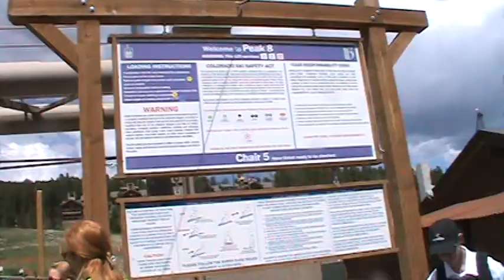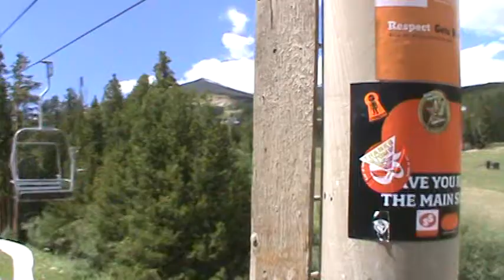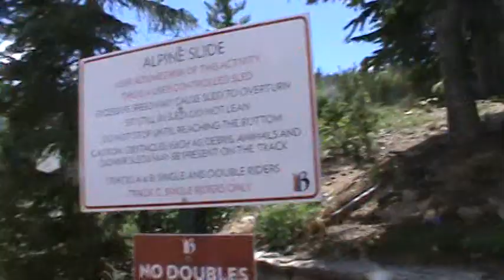Breckenridge Lift 5 (08-08-14)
Like my other Lift 5 videos, this is only covering the section from the bottom of the lift to the Alpine Slide unload point. You also get some views of the construction of the Colorado SuperChair